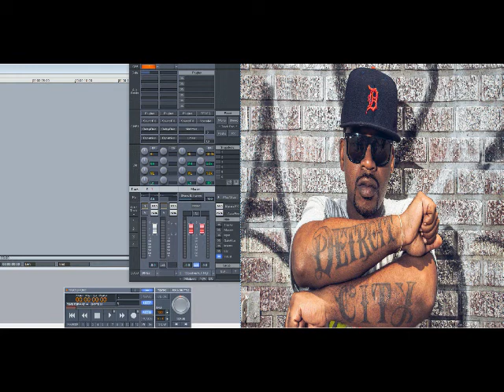Obie Trice ft Dr. Dre & Eminem – Shit Hits The Fan (Slowed Down)